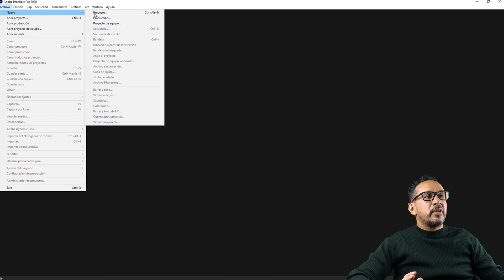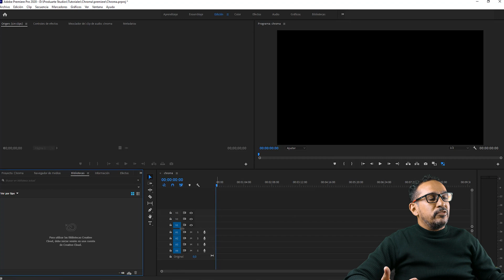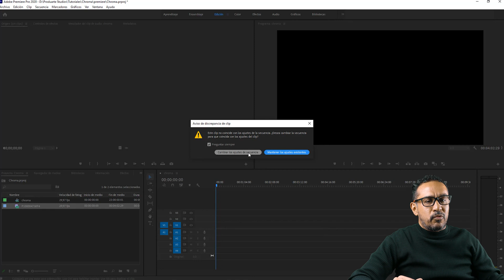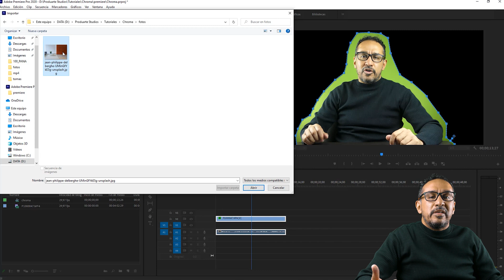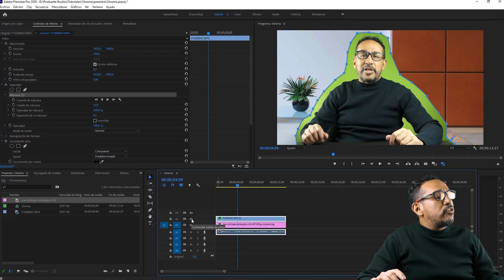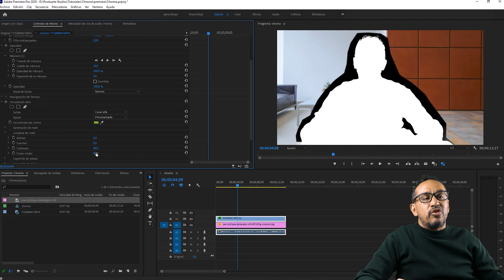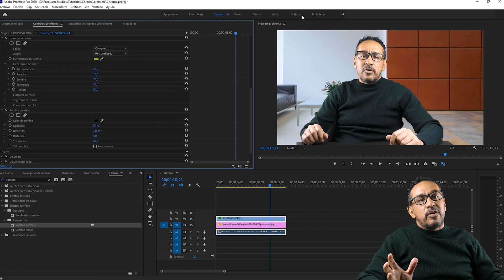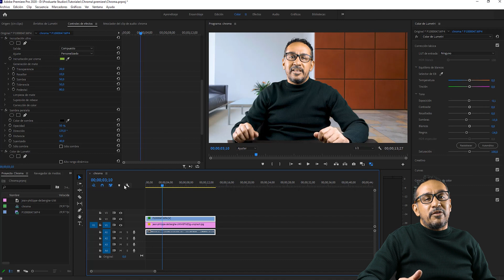ADOBE PREMIERE - Efecto Chromakey - Pantalla Verde #56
Tutorial paso a paso para cambiar el fondo por una imagen o vídeo con un resultado de alta calidad. Efecto Chromakey en Premiere Pro